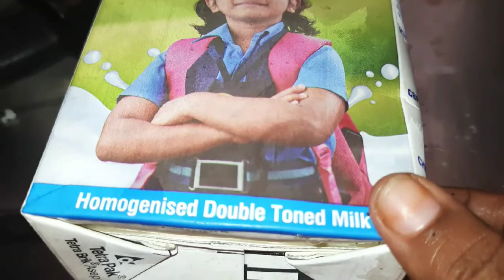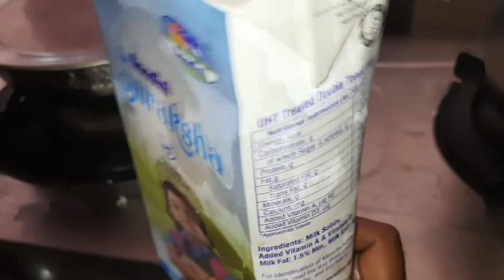EVENING Vlog @ Village # Sajja Burelu Recipe..